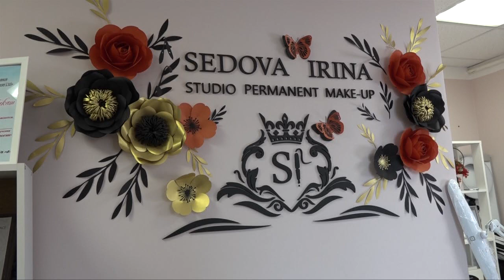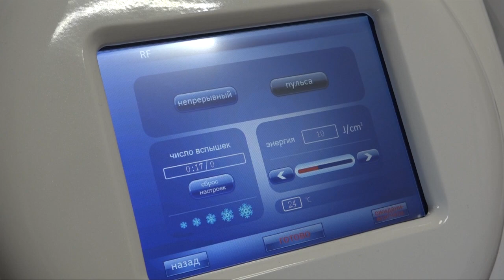Красота без жертв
В студии перманентного макияжа, хозяйкой которой уже несколько лет является предприниматель Ирина Седова, благодаря программе «Социальный контракт», расширился спектр услуг.